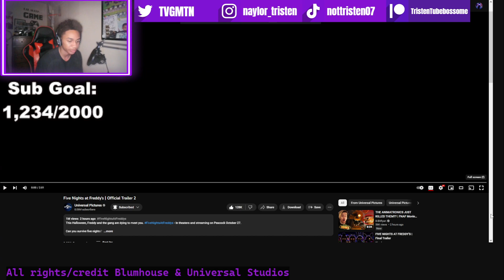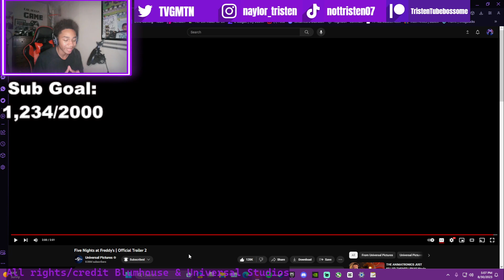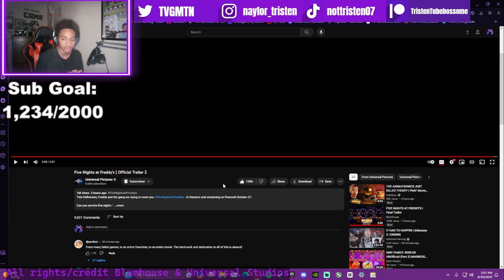NEW LOOK AT SPRINGTRAP!! | Five Nights At Freddy's Trailer #2 | REACTION!!!!